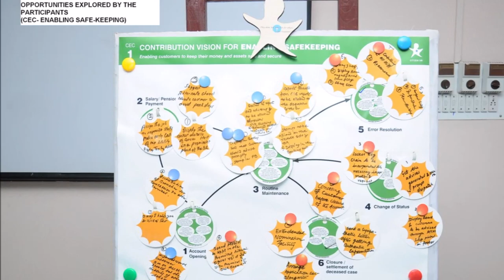Citizen SBI: Glimpses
Citizen SBI is a self discovery and transformation initiative covering two hundred thousand plus employees of the Stae Bank of India.
Let us distinguish between the two terms – political citizen and enlightened citizen – to appreciate the meaning of Citizen SBI. A political citizen is concerned about rights and individual freedom of action, an enlightened citizen is concerned about the welfare of the collective (abhyudaya) and at the same time, ensuring that each individual achieves life fulfilment (nihsresyaya). The concept of a political citizen has been used since the days of Greeks and Romans. Enlightened Citizenship has been proposed by the famous scholar-saint Swami Ranganathananda who has translated the ideas of the Bhagvad Gita into a modern ideal for action at work.
According to Mr O. P. Bhatt, then Chairman, State Bank of India, “There is enough empirical evidence to establish that in a higher state of realization, people perform differently. We can become better human beings. We work with more energy, our values shift, our focus shifts and our attitudes shift – all for the better. This happens when we operate from, what we are calling a ‘Citizen state of mind’. This ‘Citizen state of mind’ can be achieved by practising enlightened self interest (expansion of self) and consciously seeking deeper fulfilment through one’s duties and responsibilities. Marrying this ideal with the context of our roles in State Bank of India, which involves numerous interfaces with colleagues and customers alike, has led us to the concept of Project Citizen SBI.”